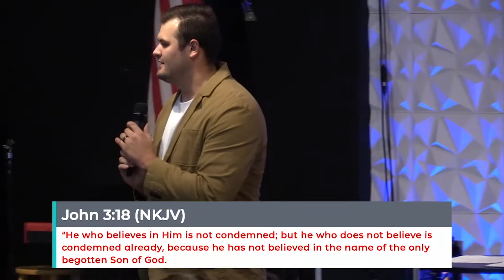The Potter And His Clay